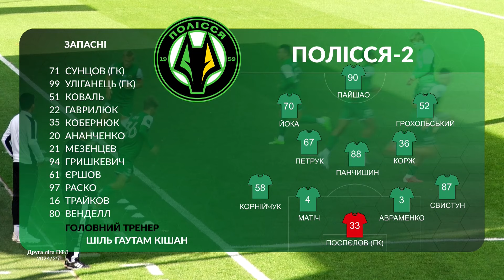Полісся-2 – Куликів-Білка. ОГЛЯД МАТЧУ / Друга ліга ПФЛ група «А»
У матчі 10-го туру групи «Б» Другої ліги ПФЛ сезону 2024/25 «Полісся-2» поступилось «Куликів-Білка». Поєдинок завершився з рахунком 1:2.